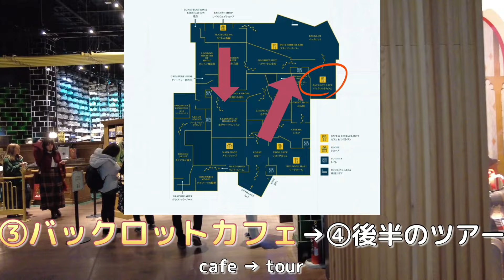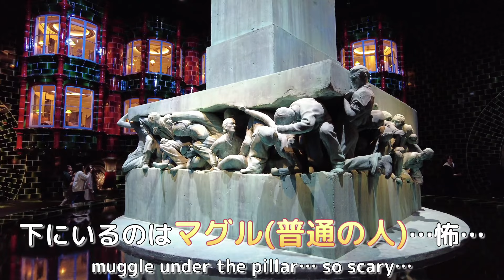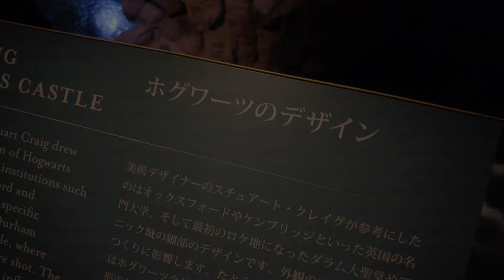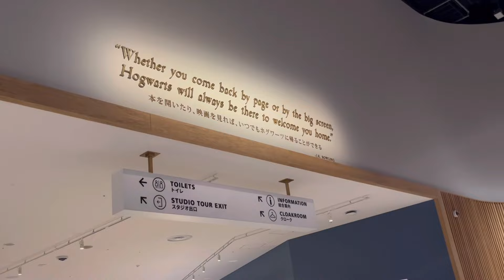【🇹🇼台湾人妻とのデート】スリザリン大好きな台湾人妻と行くハリーポッタースタジオツアー東京！(harry potter studio Tokyo!)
《動画紹介》

(Eng follows)

🧙 ワーナーブラザース スタジオツアー
📍 東京都練馬区春日町１丁目１−７
🚉 豊島園駅(Toshima-en Sta.)
🕐 8:30-22:00
☑️ 要予約(reservation required)
💰 6,300円 / 1人
👍 3.6/5.0

幼少期に夢中になったものって、大きくなっても大事に思い出ですよね

夫婦ともその大事な思い出の１つが”ハリーポッター”！皆様そうなのではないでしょうか🧙

初めて一巻”賢者の石”を読んだ時のわくわく感、今でも色褪せらない！📕

映画のスタジオを見れるツアーが東京に来たので、早速行ってみました！

東京とは思えない広い敷地に、記憶に残る色々な場面が再現されています！

ローブ(13,000円)と杖(4,900円)を買ってツアーに参加。途中カフェがあるので休憩を挟みつつ、4-5時間ぶっ倒しで夢中になってました🥰

ツアーの途中にあるバックロットカフェで休憩☕️

ここのカフェ、結論から言いますとすごく美味しいです！！！
可愛だけのなんちゃってカフェかなと思って入ったので、ギャップにやられました！(笑)

注文は、
・ハッフルパフ プレート 2,800円
・忍びの地図ビーフシチューポットパイ 3,200円　*クリスマスシーズン限定
・バックロットクリスマスハンバーガー 2,200円　*クリスマスシーズン限定
・アラゴグの隠れ家～チョコレートケーキ添え 1,000円
・ヘドウィグケーキ 1,500円

気づいたらいっぱい楽しんでしまいました(笑)🍖

特にヘドウィグファンとしてはこの可愛いケーキを食べるのはすごい抵抗が…💦
ただ食べてみると滑やかなクリームと、柔らかなスポンジが本当によくできていて満足度高いです✨

海外と思うくらい物価は高いですが(笑)、すごいよくできているスタジオですので、ハリーポッターの思い出がある方はぜひお越しになってみてください！✨

(Eng)

Harry Potter studio has built in Tokyo, must go place now! 🧙

Since we’ve read 1st book “Harry Potter and the Philosopher’s Stone”, it has kept in our mind 🥰

Half of the tour, took a break at “Backlot Cafe” ☕️

The food they serve is really nice!!! 🥰
Actually underestimated their food…!

As a fan of Hedwig, it was tough to cut the cake, but once you eat it, the rich cream and soft sponge cake taste soooooo good! 😋

The studio is so huge that we can’t believe this is Tokyo…!
Although all goods and food are quite expensive lol, it is so worth to visit!

日台夫婦とシェルティの生活！日本・台湾・ワンちゃん情報を発信していきます！

・タカ : 日本人夫🇯🇵
・イク : 台湾人妻🇹🇼
・タコ : ワンちゃん（シェルティー）🐶

ポチッと押していただけますと嬉しいです✨

(Eng)

A life of Japanese husband and Taiwanese wife!

・Taka : Japanese husband🇯🇵
・Iku : Taiwanese wife🇹🇼
・Tako : Seltie🐶

《SNS紹介》